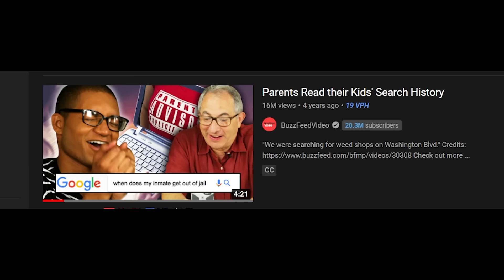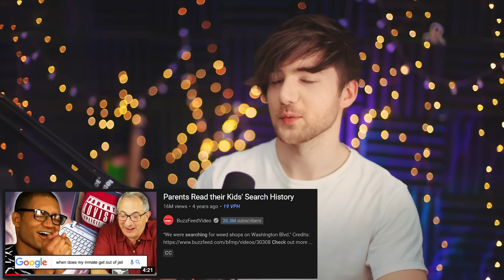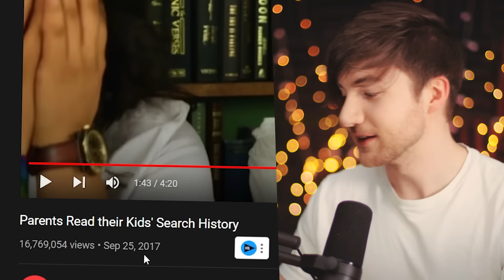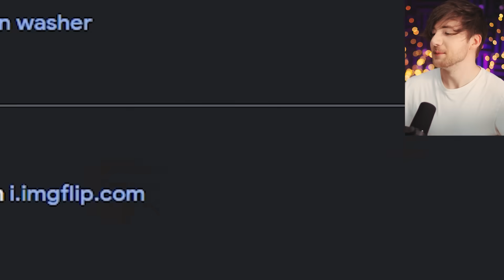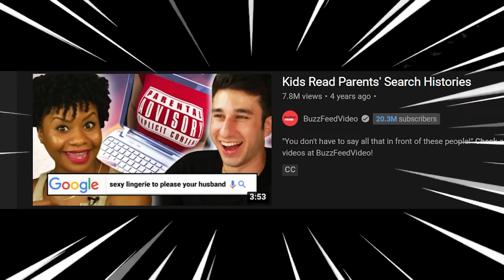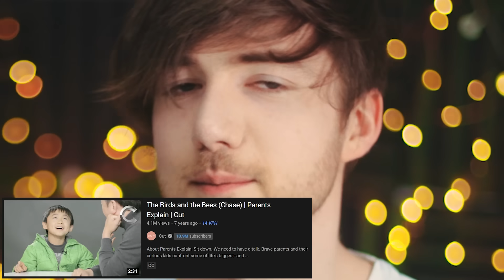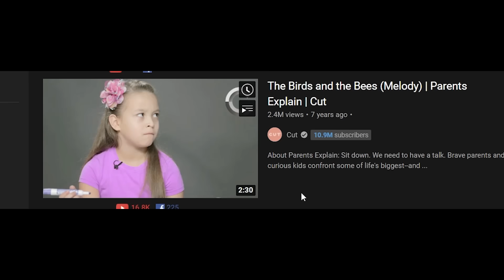Parents Go Through Kids Search History...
Today, we look at parents go through kids search history... This is a funny reaction  to buzzfeed video and cut Parents Read their Kids' Search History. boop the like button if you want to see more :)